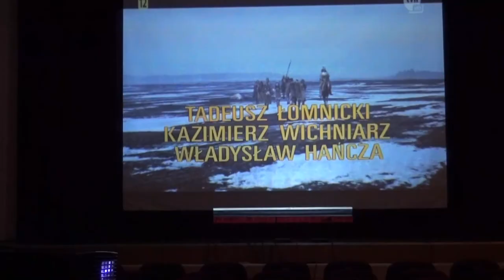Selectiuni din prestatia artistica a Scolii de Arte din Albertirsa